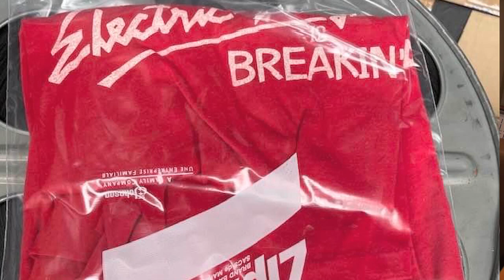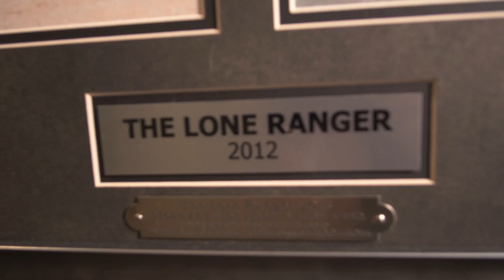American Yard Sale - History Collector Marshall Moore PART 1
Marshall Moore is a location manager in films. He also was the Utah Film Commissioner. Marshall gives a sample of his memorabilia from famous films. He explains how one could not put a price on these things because they are a piece of history. He considers himself a history collector.

americanyardsale, moviememoribilia, moviebusiness, thesandlot, thesandlotbeast, baberuth, breakin', breakin'2electricboogaloo, electricboogaloo, wescravensnewnightmare